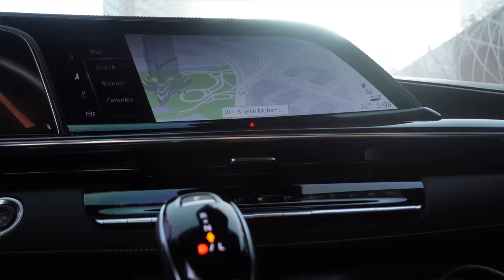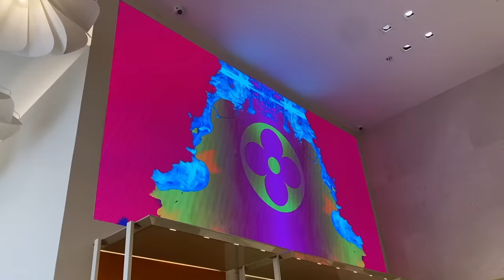Spent $100k in 1 hour!! Louis Vuitton Private Room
Much Love,
Money Kicks